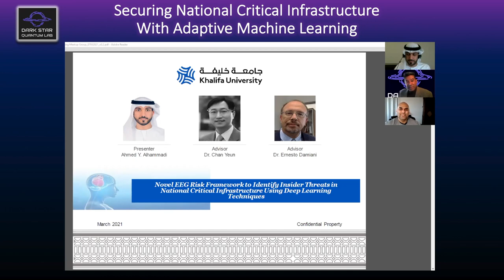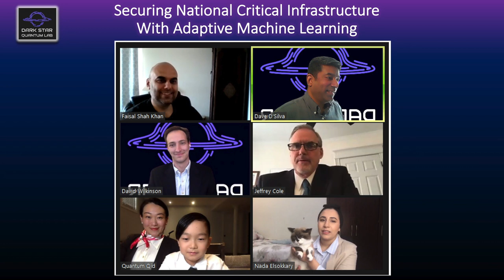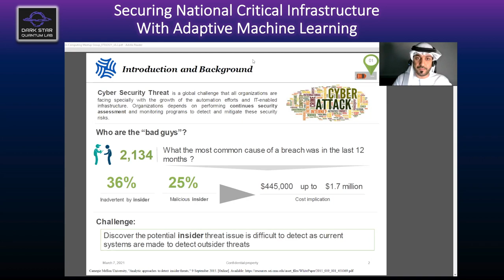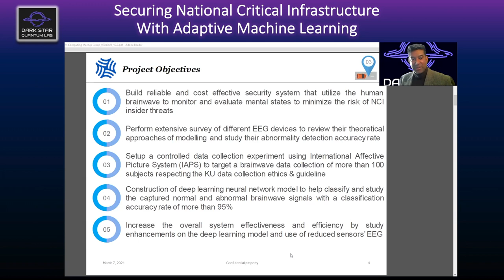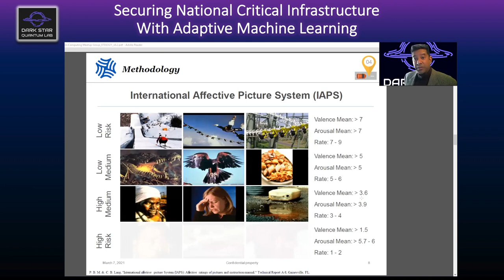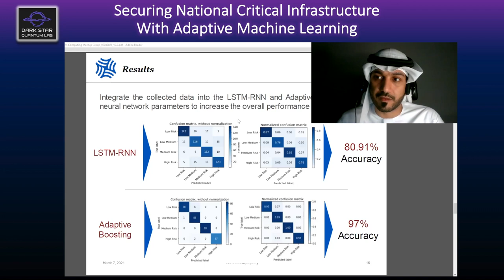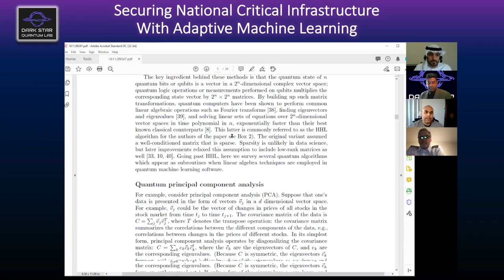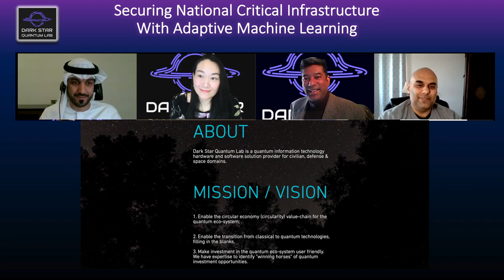Securing National Critical Infrastructure With Adaptive Machine Learning | Dark Star Quantum Lab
Securing National Critical Infrastructure With Adaptive Machine Learning
ABSTRACT
Managing outside attacks on internal data is of fundamental important to organizations. Including Cyber- Physical System (CPS), which is a complex mixture of physical and computer components typically monitored or controlled by computer-based algorithms. However, there has been an urgent need to safeguard insider’s behavior of breaching the expected code of conduct in maintaining the critical organizations’ data and assets.

To this end, analysis of the brainwave signals will be performed using an advanced deep learning algorithm called Long Short Term Memory Recurrent Neural Network (LSTM- RNN) classifier which will remember a previous mental state of each insider and compare it with new present brain state to classify the risk level associated.

The brain wave is also analysed with Adaptive Machine Learning Algorithm which combines several weak learners to form a single strong learner. In this study, our target is to increase the security of National Critical Infrastructure by providing a significant proof of concept to detect insider threats through fitness evaluation using EEG signals that get analyzed using deep learning algorithms to classify different mental states into four categories risk matrix.

Dark Star Quantum Lab is a quantum information technology hardware and software solution provider for civilian, defense & space domains.
MISSION / VISION
1. Enable the circular economy (circularity) value-chain for the quantum eco-system;
2. Enable the transition from classical to quantum technologies, filling in the blanks.
3. Make investment in the quantum eco-system user friendly.
We have expertise to identify "winning horses" of quantum investment opportunities.